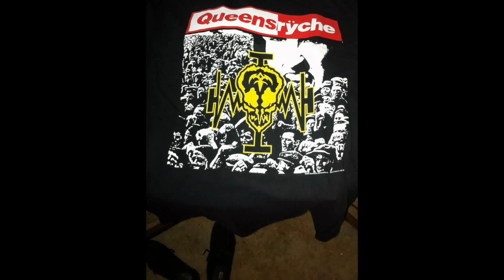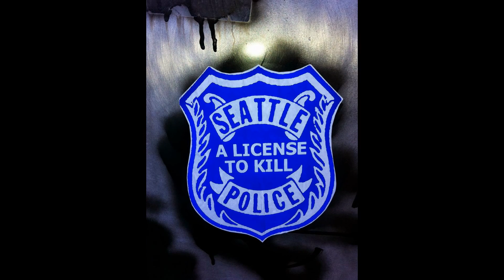Queensryche Tate is QUEENSRYCHE !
This video  could not have been possible without the help of my Friends QUEENSRYCHE !! Thanks to Miranda especially !!